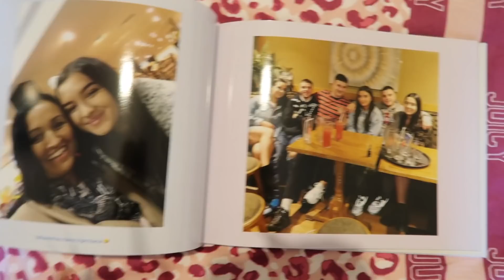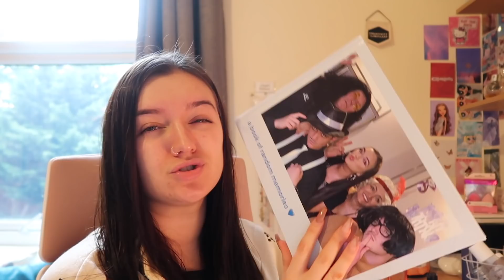launching my own brand, secret santa & driving home for christmas! 🎅🏼best weekly vlog yet !!!